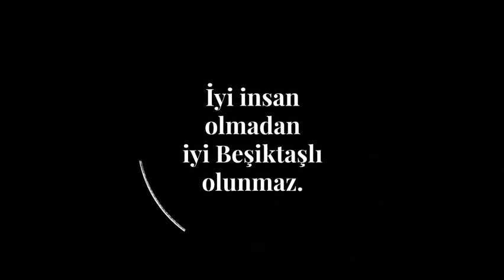İYİ İNSAN OLMADAN İYİ BEŞİKTAŞLI OLUNMAZ